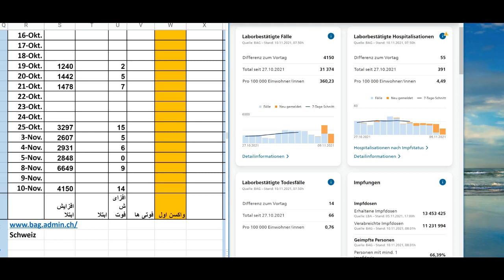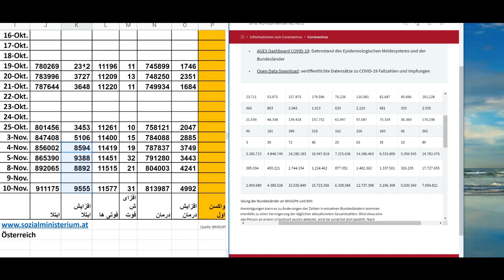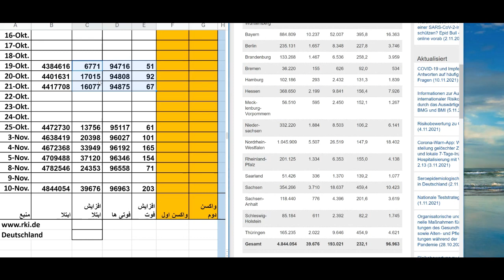10 November 2021اخبارآلمان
Juli 2021 اخبار آمارانگلیس, آلمان, اتریش, سوئیس